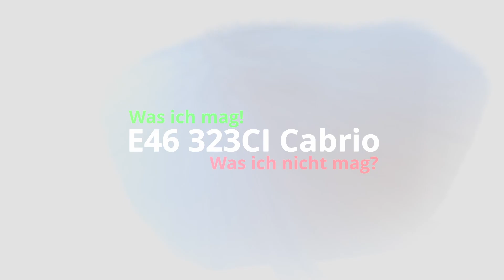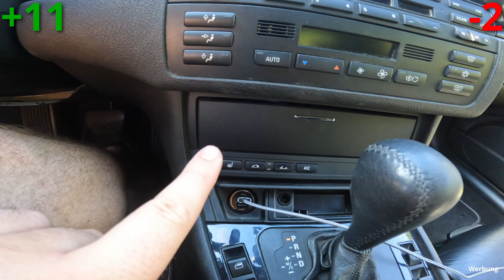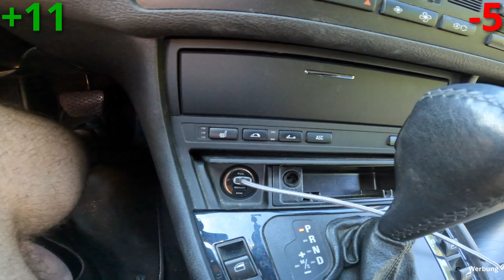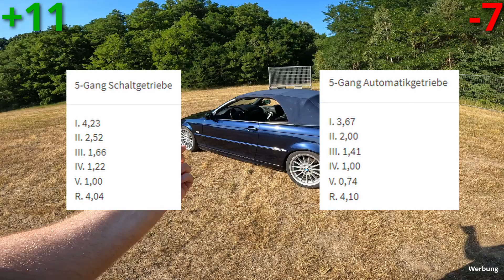Was ich MAG, was ich NICHT MAG? - am E46 Cabrio | Kampfmelone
Wie sieht es denn nun aus mit dem Cabrio? Ist es ein gutes Auto? Was mag ich und was mag ich nicht? Das erfahrt Ihr heute. Viel Spaß bei dem Video! :)

Mein Equipment:
*GoPro Hero 10
*GoPro Volta (Akkugriff)
*ND-Filter (GoPro)
*Kopfband + Clip
*Mount Adapter

Impressum
Inhalte gemäß §5 DDG

Martin Richter
c/o IP-Management #40193
Ludwig-Erhard-Str. 18
20459 Hamburg

Quelle: Impressum-Privatschutz